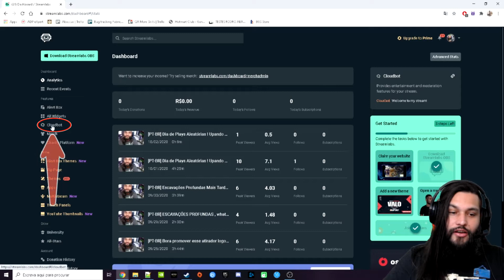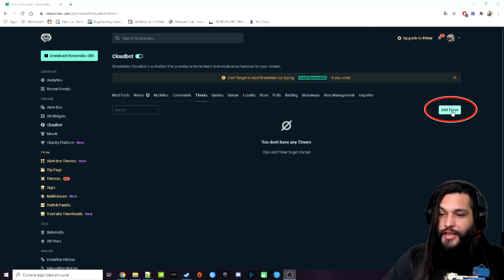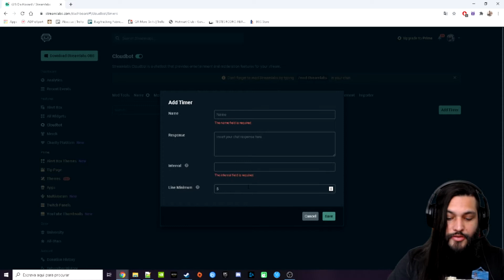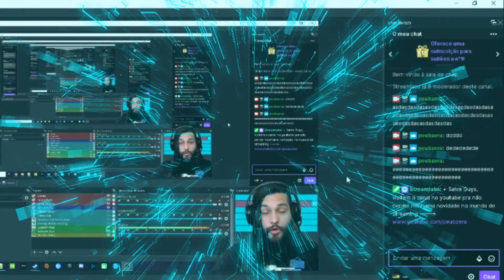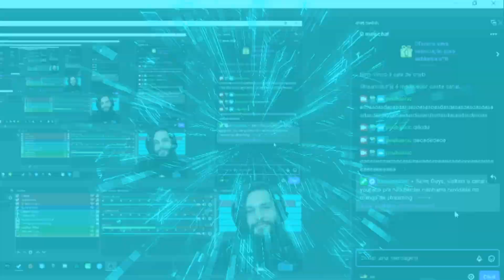COMO CONFIGURAR MENSAGENS AUTOMÁTICAS NA LIVE - TIMERS - CLOUDBOT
Neste vídeo você vai conhecer e aprender a adicionar os Timers do Streamlabs, através do Cloudbot. Ative este recurso e poderá configurar mensagens que de tempo em tempo vão aparecer na sua stream no chat dos seus viewers.

Você pode configurar, por exemplo, para aparecer no chat de 1 em 1 hora:

- mensagem de um timer para notificar sorteios em andamento
- mensagem de um timer para notificar outros canais que você tem
- mensagem de um timer para notificar o seu discord
ETC

PARA FUNCIONAR CORRETAMENTE, NÃO ESQUEÇA DE:

1- Ativar o Cloubot no Streamlabs.com
2- Digitar o comando /mod Streamlabs no seu chat

Iluminação 1 e 2 temporárias custo/benefício:
1) Auxiliar
2) Principal
Meu objetivo é comprar esta:
Key Light Air Elgato

📢Indicação + comprados p/ streamers e criadores:
Microfone FIFINE USB para jogos para PC PS5

Refletor Holofote Led Rgb Bivolt Colorido Com Controle 50w